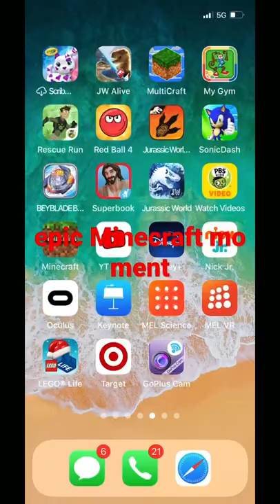January 1, 2022